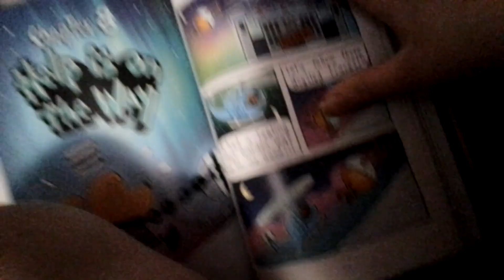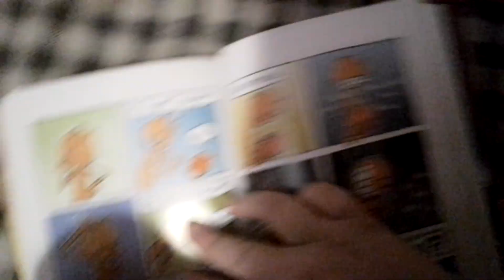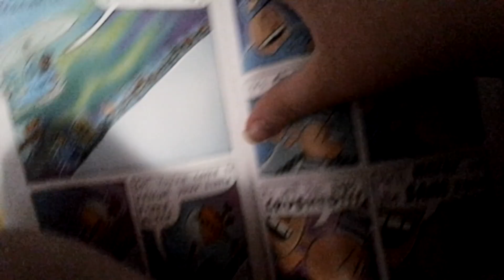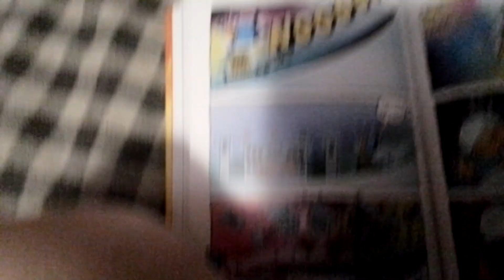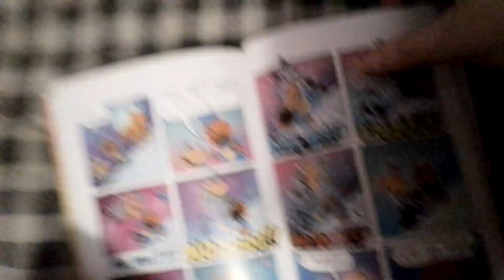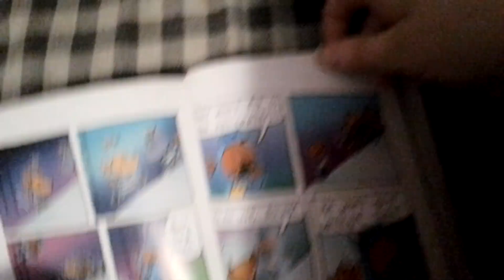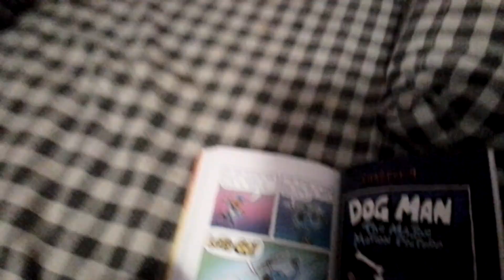reading dkg man chapter 8#5